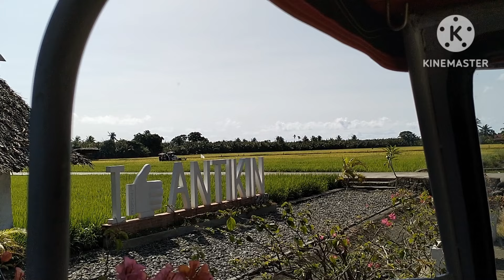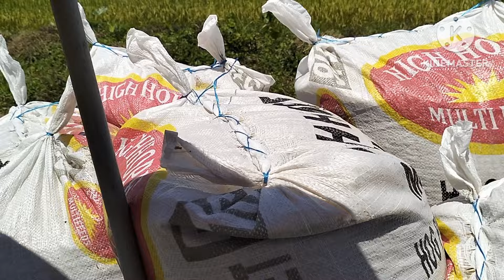MASAGANANG ANI NG PALAY‼️‼️NAKAILANG SAKO NGA BA ANG NA-ANI NA PALAY???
Ang palay (genus Oryza) ay isang halaman sa pamilya ng mga damo na isang pangunahing pinagkukunan ng pagkain ng mahigit sa kalahati ng populasyon ng tao sa buong mundo. Ang "palay" ay kabilang sa uri ng gulay. Nababagay ang pagbubungkal ng palay sa mga bansang may mababang gastusin sa paggawa at maraming presipitasyon, dahil nangangailangan ito ng labis na paggawa at maraming tubig para sa irigasyon. Bagaman, maaaring tumubo kahit saan, kahit sa tabi ng matarik na burol. Ang palay ang ikatlong pinakamalaking pananim, pagkatapos ng mais at trigo. Kahit na tubo ito sa Timog Asya at ilang bahagi ng Aprika, naging karaniwan na sa maraming kultura ang pagkalakal at eksportasyon nito sa mga nakalipas na mga dantaon. Ito ay natuklasan sa India.